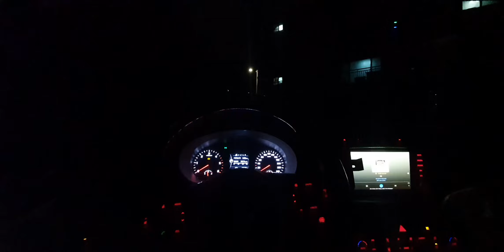JBL 1000GTI) 손승연 - 서툰 사랑